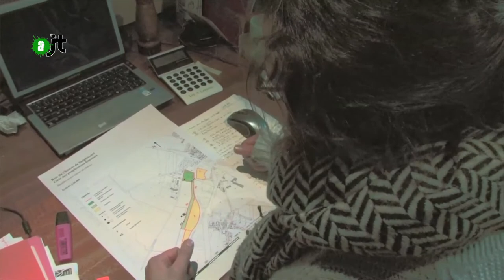Gestion Forestière - Reportage de l'AlterJT 15/04/2015 - 32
Alors que se généralisent les coupes rases dans un esprit de productivité maximale et mondialisée, Yves et Alice œuvrent au jour le jour pour prouver qu'une gestion par prélèvements continus et réguliers permettent de respecter la nature tout en ayant une activité compétitive sur le marché. Leur défi : recréer des filières bois locales d'un bout à l'autre de la chaîne.
Réalisé par : Kaléa

33